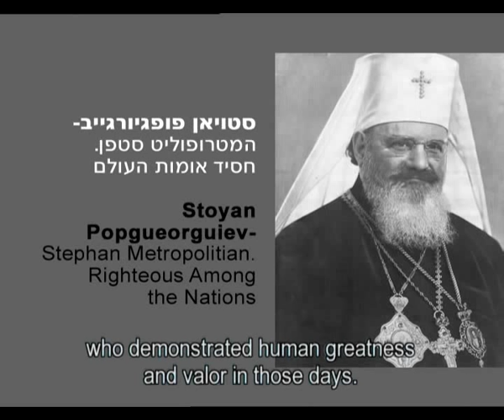Holocaust Survivor Testimonies: The Rescue of Bulgarian Jewry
Holocaust survivor Rina Sha'ashua Hason describes the rescue of Bulgarian Jewry. The video is an excerpt from the film "Rescue - Bulgaria" in the Holocaust History Museum in Yad Vashem.

This video is one of many that can be viewed in Yad Vashem's Holocaust History Museum: